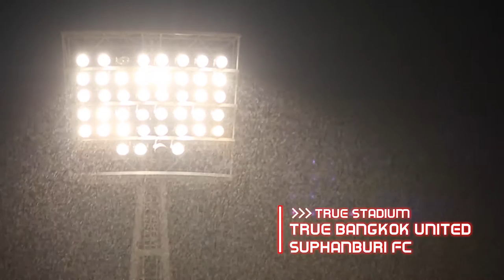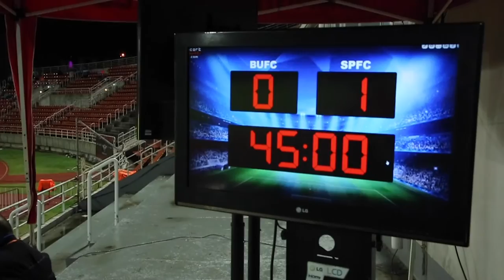Full Highlights: ทรู แบงค็อก ยูไนเต็ด 2-1 สุพรรณบุรี เอฟซี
ไฮไลท์เกมการแข่งขัน แข้งเทพแซงชนะ 2-1 จากการยิงประตูของ ณัฐวุฒิ สุขสุ่ม นาทีที่ 59 และอานนท์ อมรเลิศศักดิ์ ในนาทีที่ 70 ส่วนประตูที่ช้างศึกยุทธหัตถียิงขึ้นนำก่อนเป็นเอลิอันโดร กอนซากายิงในนาทีที่ 1
Full Highlights: True Bangkok United 2-1 Suphanburi FC